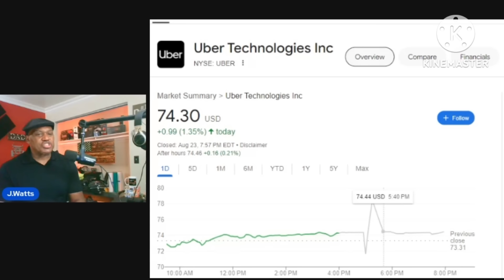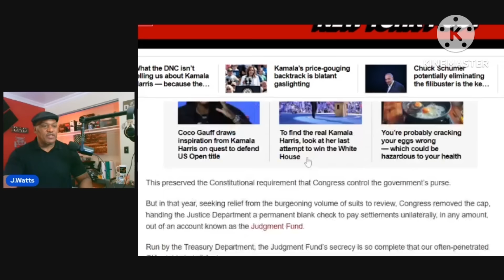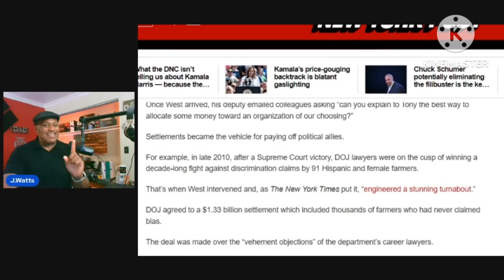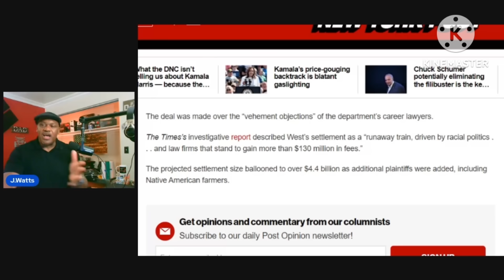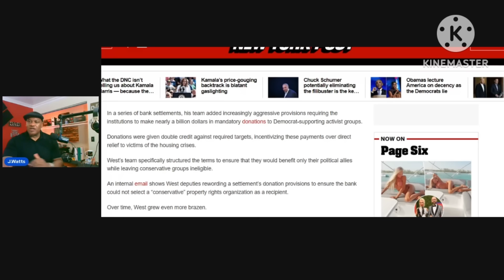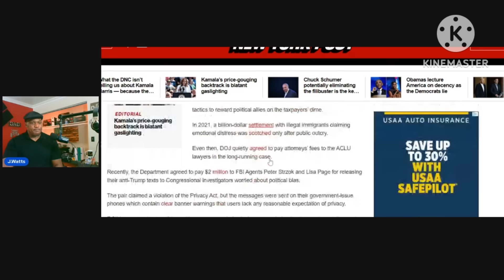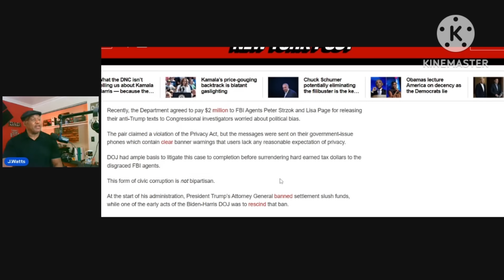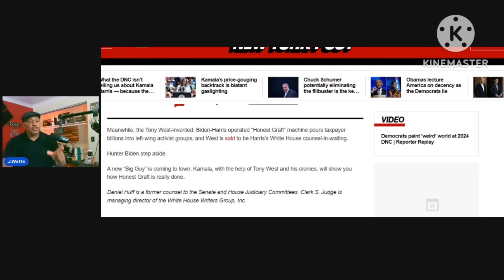😡😤 Tony West Schemes | Ponzi Embezzlement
The Tony West Embezzlement and Ponzi scheme allegations are coming. If you need proof, look no further than his own record.

Your support keeps me going and builds this content so we can make drivers STRONGER and MORE UNTIED than ever! I know the apps are punishing me, personally, but I would rather ONE OF US take a punch versus ALL OF US LOSE. I'll stand up and fight for my teams!